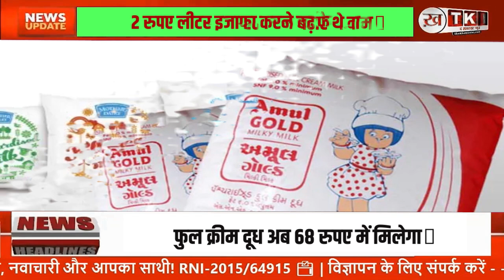Breaking News:अमूल के बाद मदर डेयरी ने बढ़ाए दूध के दाम:2 रुपए लीटर इजाफा करने का फैसला!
Breaking News:अमूल के बाद मदर डेयरी ने बढ़ाए दूध के दाम:2 रुपए लीटर इजाफा करने का फैसला, फुल क्रीम दूध अब 68 रुपए में मिलेगा!
अमूल के बाद अब मदर डेयरी ने भी दूध के दाम में बढ़ोतरी की है। कंपनी ने 3 जून से दूध के दाम दो रुपए प्रति बढ़ा दिए हैं। इस बढ़ोतरी के बाद अब मदर डेयरी के फुल क्रीम दूध की कीमत 68 रुपए प्रति लीटर हो गई है, जबकि टोंड दूध की कीमत 54 रुपए से बढ़ाकर 56 रुपए प्रति लीटर कर दी गई है।